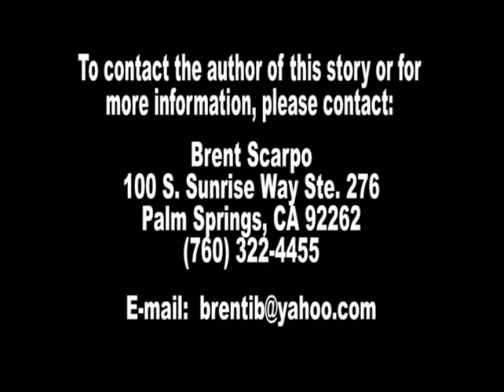Christmas Stars TV Special w/Brent Scarpo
My Christmas Gift to everyone in the world. Many people have said that this is true meaning of Christmas. Please share with as many people as possible, if you were moved by this episode.